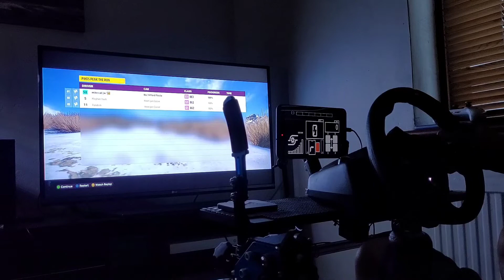forza horizon 5 pikes peak the run custom hard race Logitech wheel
Logitech wheel Xbox series X gameplay